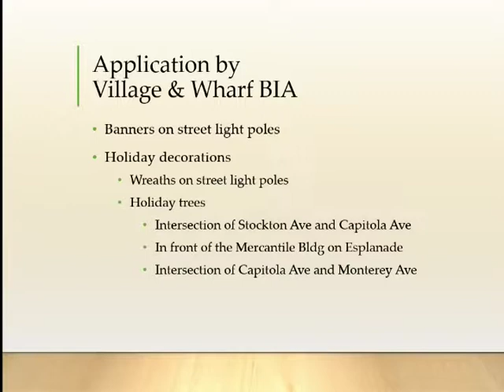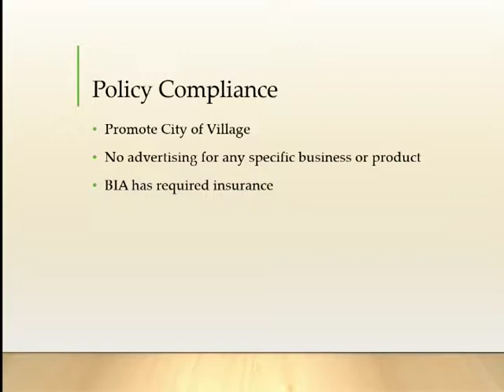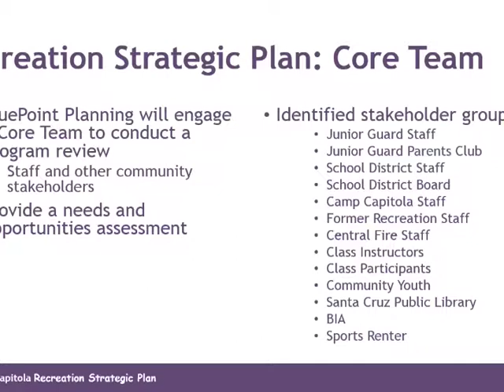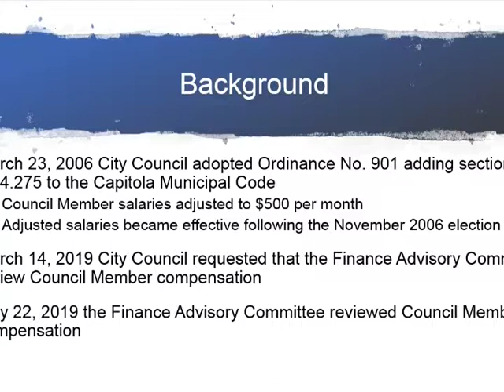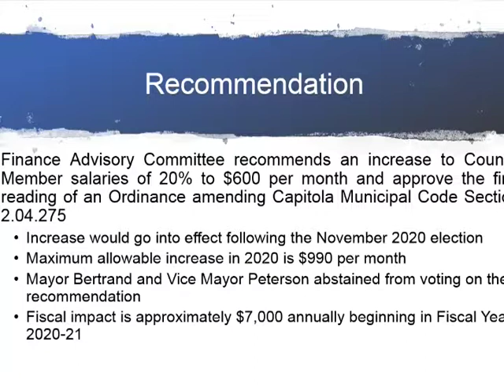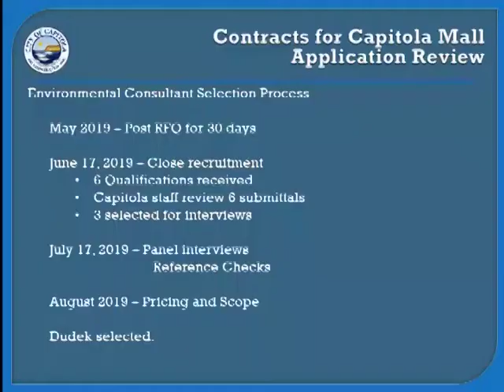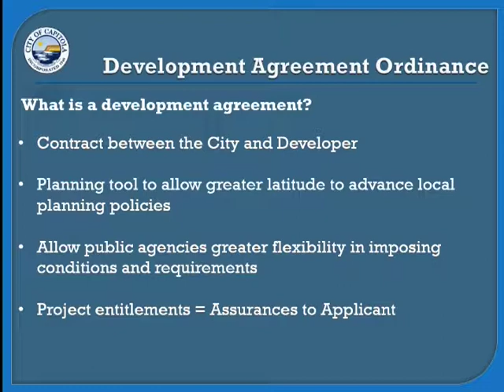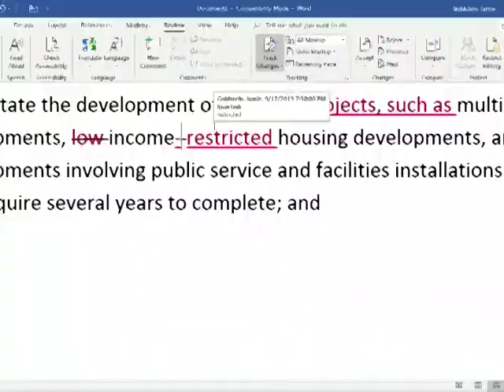Capitola City Council 9/12/19